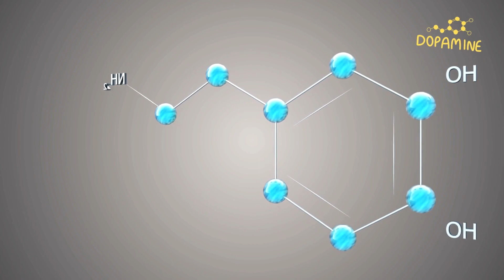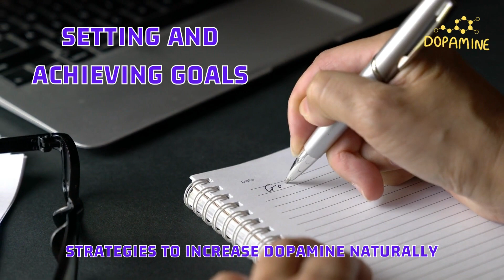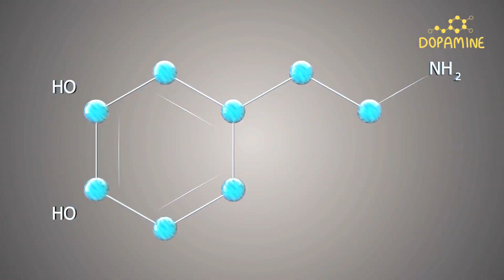Dopamine's Benefits Uncovered Strategies to Increase Its Production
Discover the incredible world of dopamine and its benefits in our latest video! 🧠✨ Learn how this "feel-good" neurotransmitter influences mood, motivation, and cognitive functions. 🔬🎉 Explore natural strategies like diet, exercise, mindfulness, and social interaction to boost dopamine production and enhance your well-being. 🥦🏃‍♀️ Don't miss out on the key to motivation and happiness – watch now!